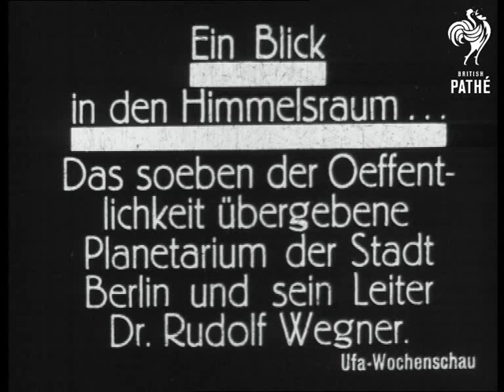Science's Latest Wonder Version 2 Of 2 (1926)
Full title (German) reads: "Ein Black in den Himmelsraum ... Das soeben der Offentlichkeit ubergebene Planetarium der Stadt Berlin und sein Leiter Rudolf Wegner".

A look at multi-lensed telescope - the Planetarium - in German observatory.

Berlin, Germany.

Exterior.  C/U of man - Rudolf Wegner, the Planetarium's inventor?  Various L/Ss of entrance to building with domed roof - an observatory.  Shots dissolve into next.  Interior.  M/S of gigantic telescope with lots of lenses on a rotating globe.  C/U of globe - looks very 'science fiction'.  M/S of telescope as it moves mechanically.

Note: see separate record for version 1 of 2.
 FILM ID:660.18